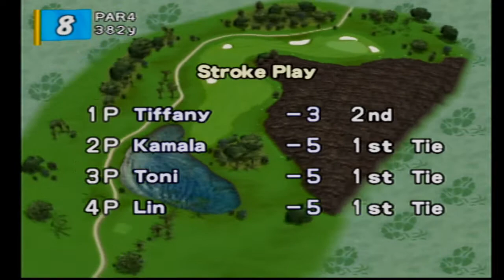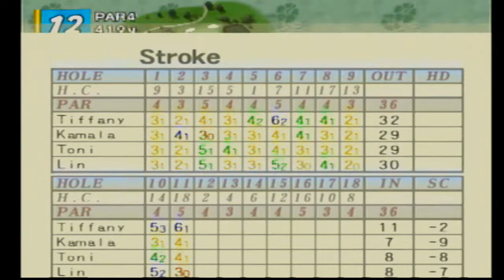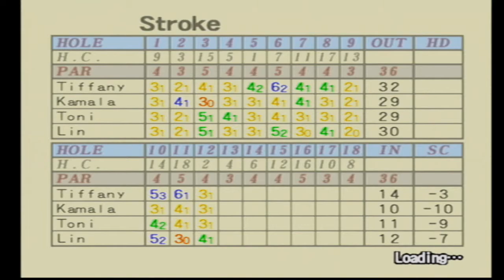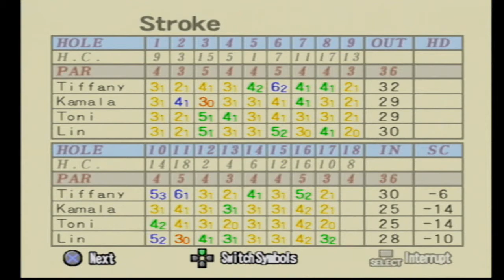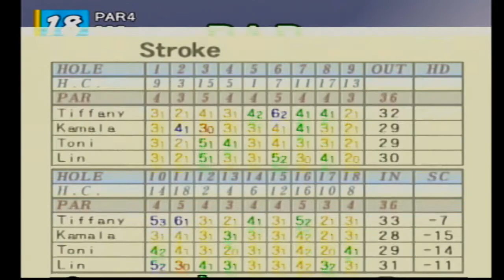Hot Shots Golf 3 - Course 2: Aloha Beach Resort - Heat 2 - Tiffany v Kamala v Toni v Lin